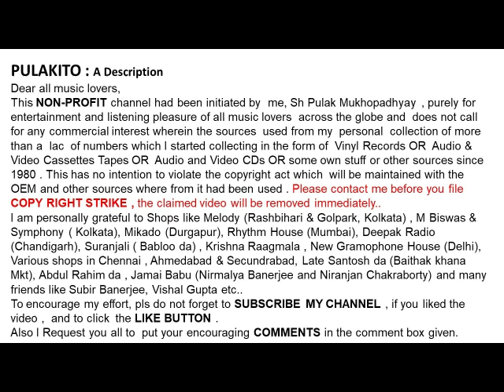পণ্ডিত অজয় চক্রবর্তী-পাখি কেন গাহেনা-Pandit Ajoy Chakraborty-PAKHI KENO GAHENA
পাখি কেন গাহেনা
পণ্ডিত অজয় চক্রবর্তী
Pandit Ajoy Chakraborty
PAKHI KENO GAHENA
Lyrics : Atanu Chakraborty
Help Please.